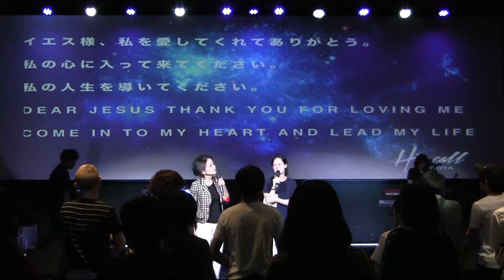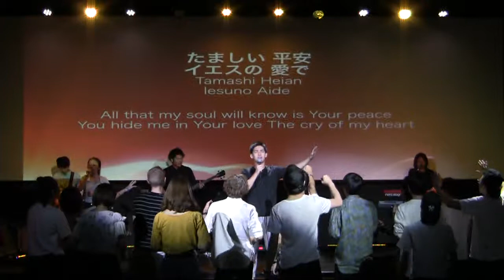2017 0913 み言葉は私達を作り育てる食物